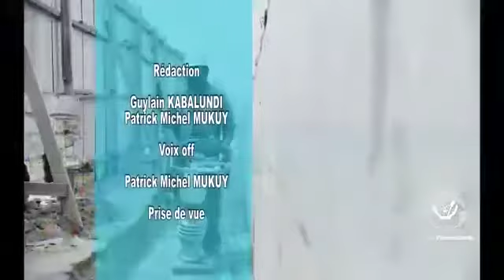FATSHI BETON: SAUT DE MOUTON ESILI PEUPLE ASENGI MERCI